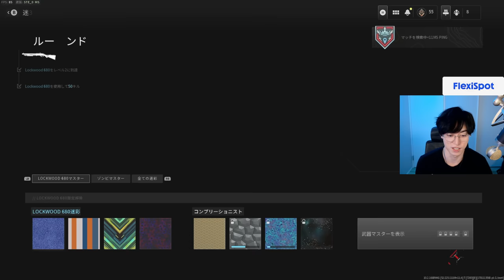みんな許してくれ... - CoD:MW3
1nonly, SXMPRA - Step Back!

【パートナー】
◆LEVEL∞｜RushモデルPC発売中！